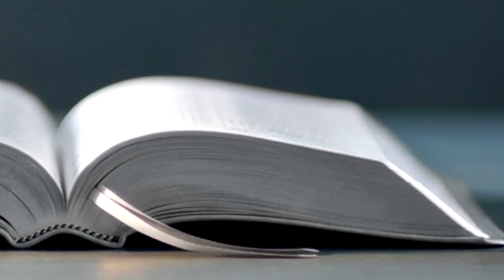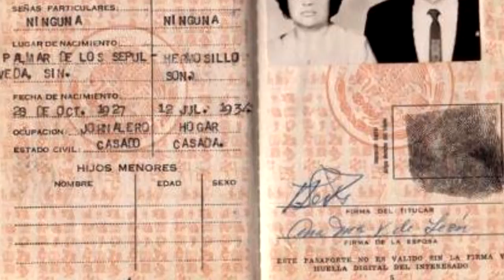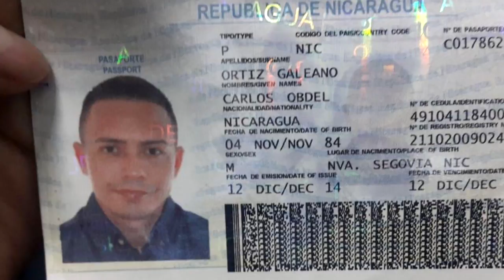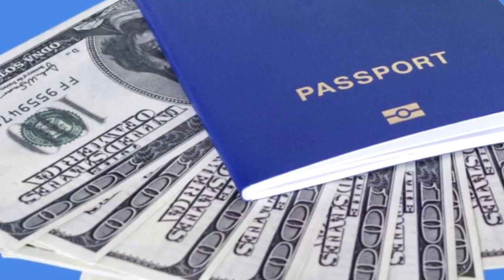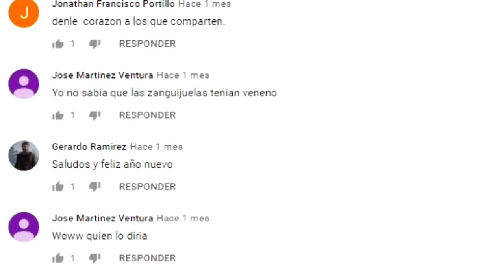LOS PASAPORTES, CURIOSIDADES QUE JAMÁS IMAGINASTE